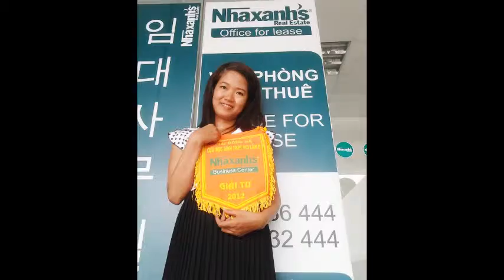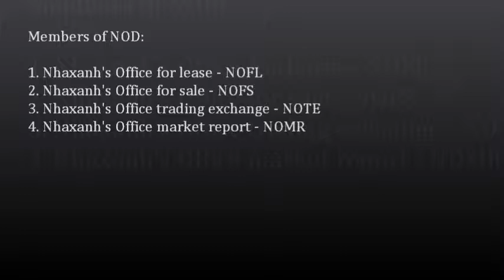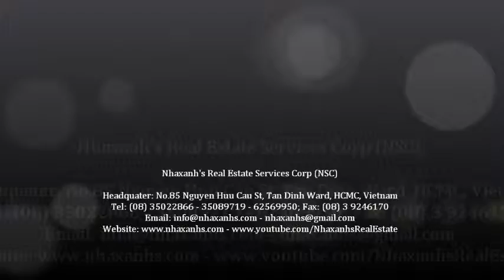Văn phòng cho thuê 15m2, miễn phí wifi, điện, nước, sử dụng chung máy scan, photo, fax, in...